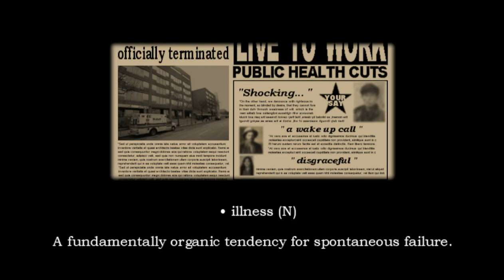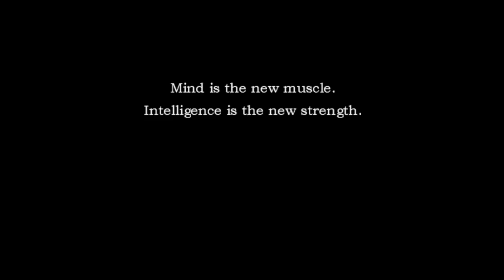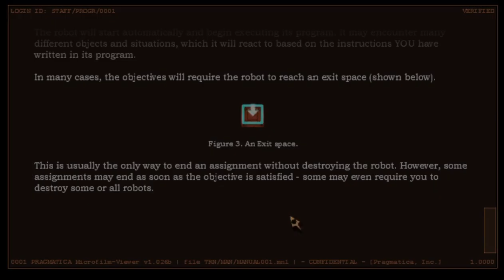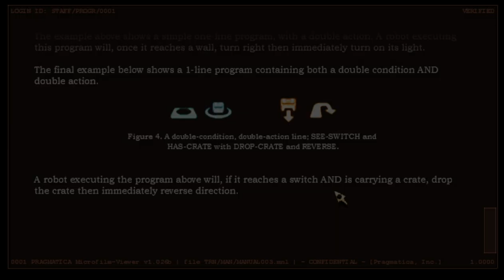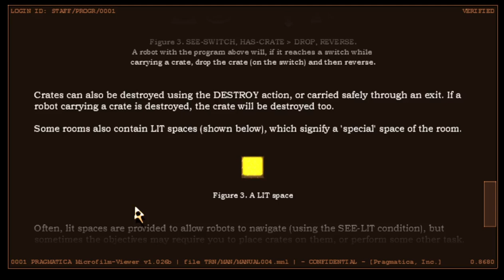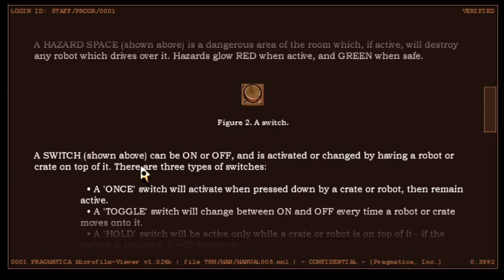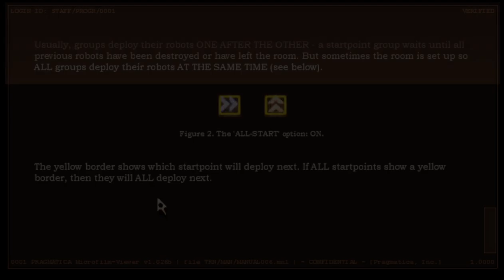PRAGMATICA 1 : THE LACK OF EMPATHY SEMINAR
Pragmatica is a 2D Puzzle game made by Hive. The player sets a series of commands to one or more robots to achieve a goal while evading hazards, crossing through walls and interacting with elements like switches.